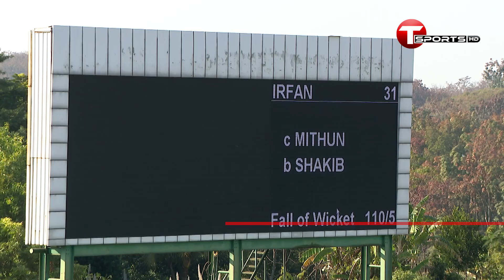বোলিংয়ে সেই চিরচেনা সাকিব | Shakib Al Hasan | BCL2022 | T Sports